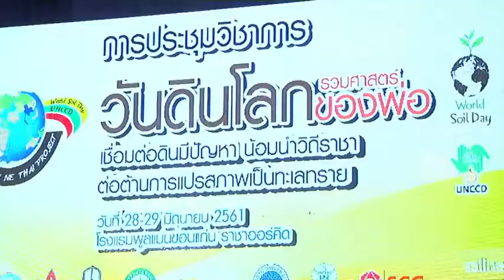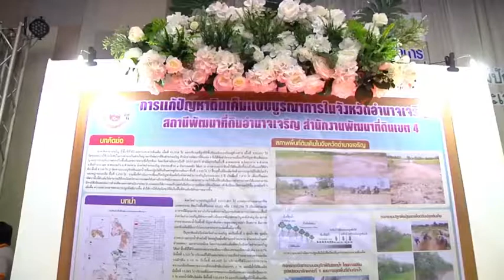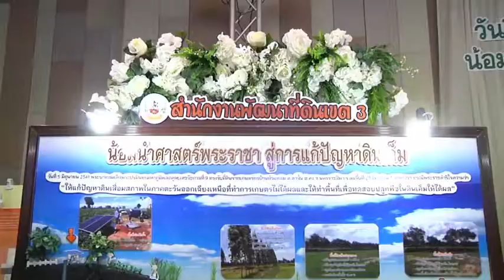กรมพัฒนาที่ดิน - ระดมสมองนักวิชาการ แก้ปัญหาดินเค็มภาคอีสาน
กรมพัฒนาที่ดิน กระทรวงเกษตรและสหกรณ์ ระดมสมองนักวิชาการ แก้ปัญหาดินเค็มภาคอีสาน

รายการคนไทยหัวใจเกษตร เกษตรรอบวัน ออกอากาศ วันที่ 4 กรกฎาคม พ.ศ. 2561 (ข่าว)